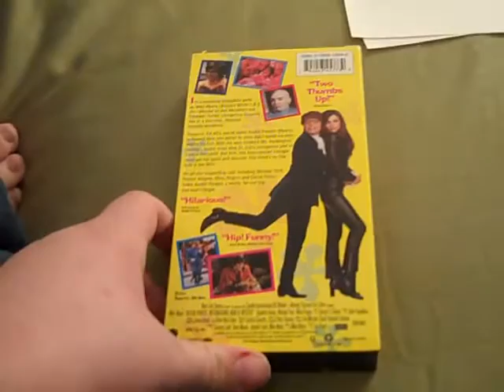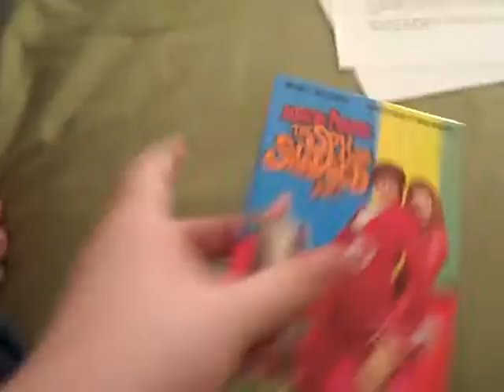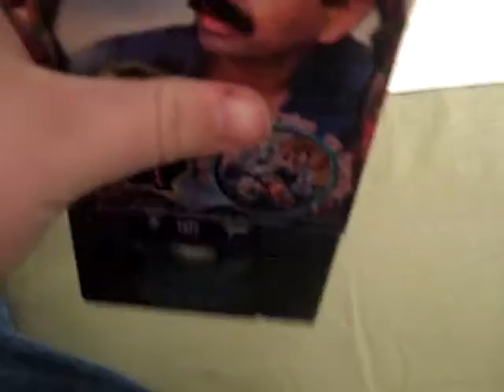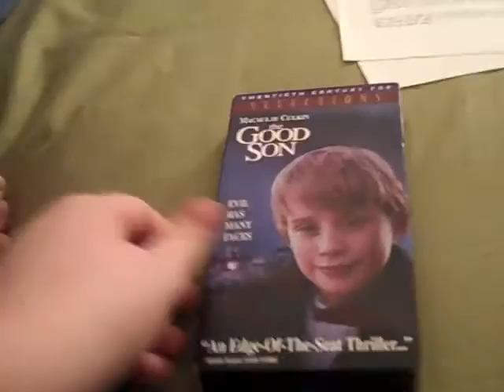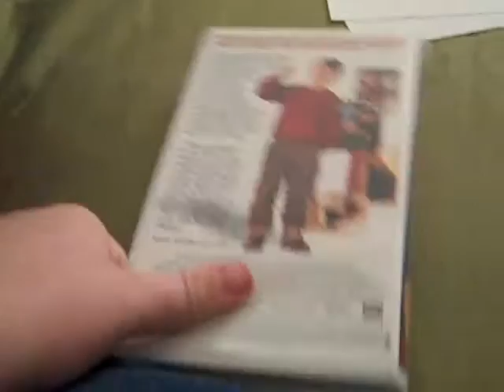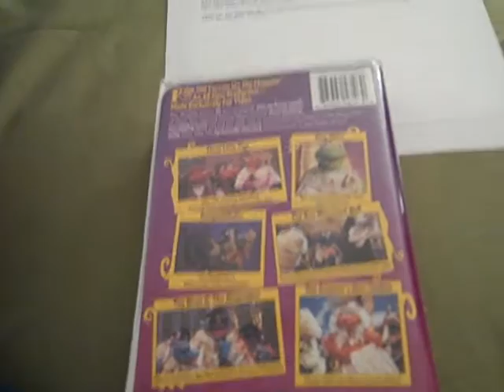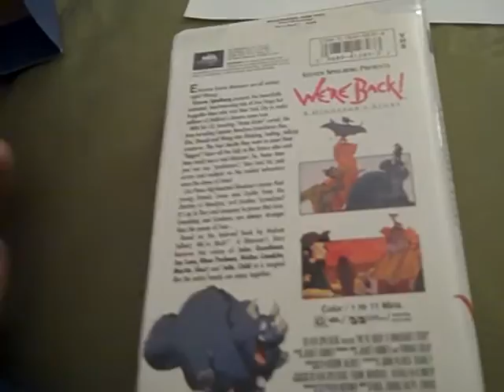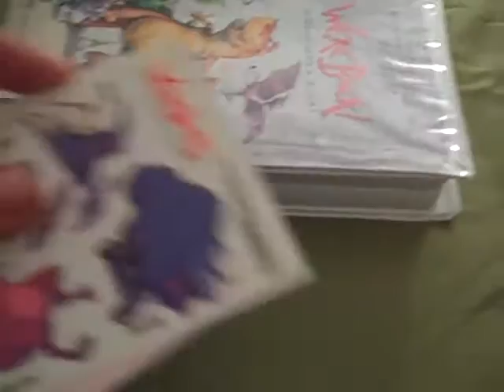Zachary Donaldson's 2016 Birthday Special (Part 2/2)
While looking at the back of Dexter's Laboratory: Great Adventures on VHS, I meant to say "Last But Not Beast" instead of "Last But Not Least".